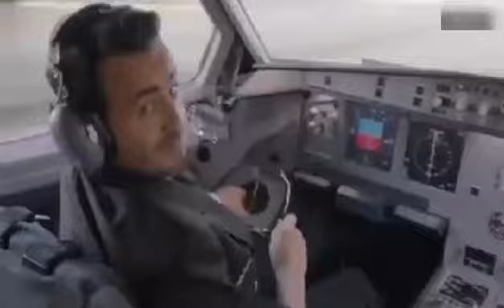la flamme en streaming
voirseries.life
voirseries.lol
seriesfilms.life
papystreaming.life